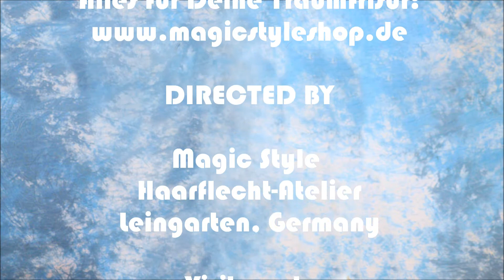Schulterlange Micro Braids für ein Sonntagskind :)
Unsere Stammkundin Bosede gibt uns mal wieder die Ehre! Bosede ist Yoruba und bedeutet: An einem Sonntag geboren. Unser schönes Sonntagskind bekam heute ultrafeine Rastazöpfe bis über die Schulter (Micro Braids. Es wurde Kunsthaar in verschiedenen Brauntönen kombinert. Schön, praktisch und total pflegeleicht ist diese Frisur. Bosede hat nun mindestens 4 Monate lang jeden Tag einen good hair day ;). Für diese Invisible kaschierten Open Braids wurde unser Thermofiberhaar Magic Style Heat in der Struktur Loose Wave und den Farben xxx verwendet. Diese Haare können in unserem Onlineshop bestellt werden. Wichtige Links